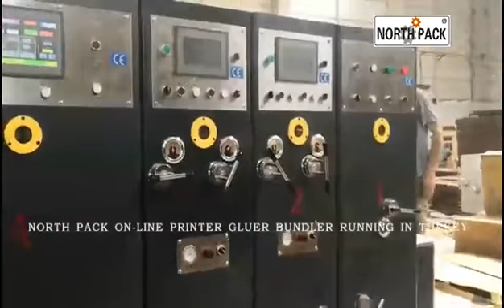NORTH PACK high speed online printing slotting die cutting gluer bundling inline machine for carton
This machine with priting slotting die cutting and automatic gluer bundling  together, finished at the same time. Is a large carton factory's right-hand man, can improve efficiency, save labor, save time.